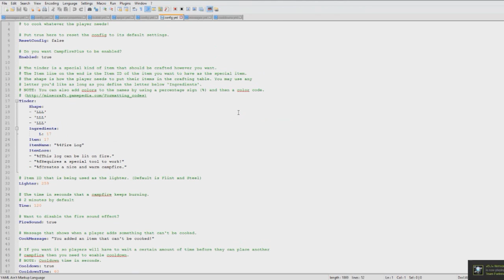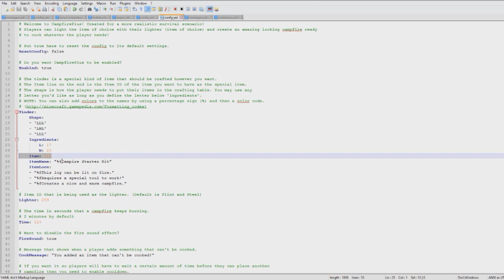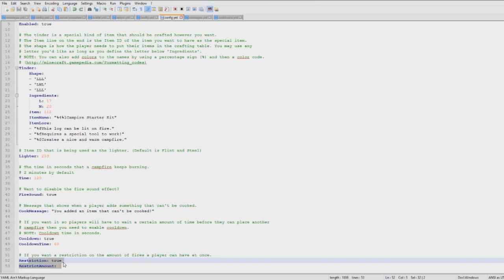Minecraft Plugin Tutorial - Campfire Plus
Add me on Skype: LtJim007 (Developers, etc only please)